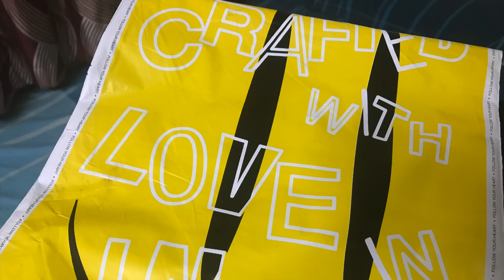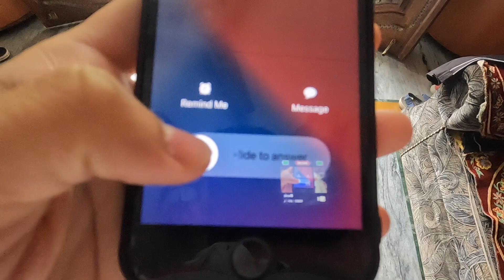I got a surprise mystery package !!!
Please let me know who sent this ! haha

Thank you so much dear Donors for supporting !